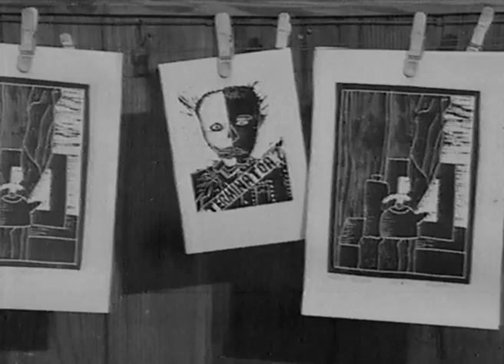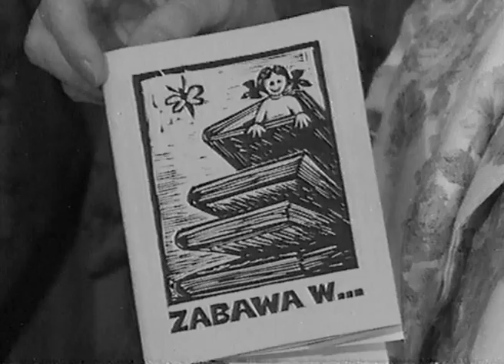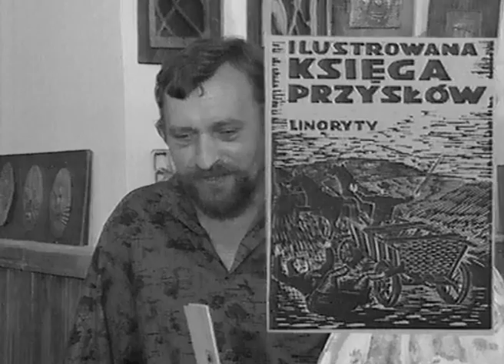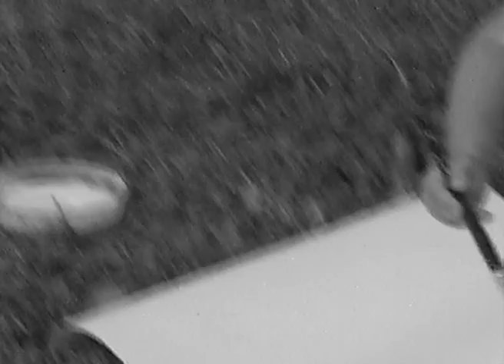Pan TIK TAK w Sejnach - cały program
Wszelkie prawa autorskie do materiału są własnością autorów. Został on zaprezentowany jedynie w celu dokumentacyjnym i informacyjnym.

Sejny.net TV
Archiwum Miejsko-Gminne